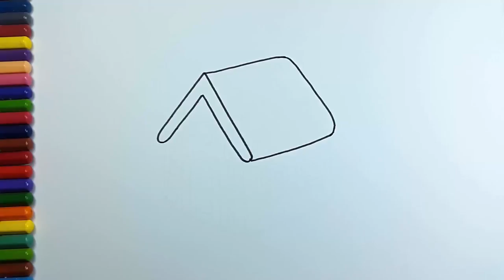Learn Colors & Draw With house | Colors For Kids To Learn